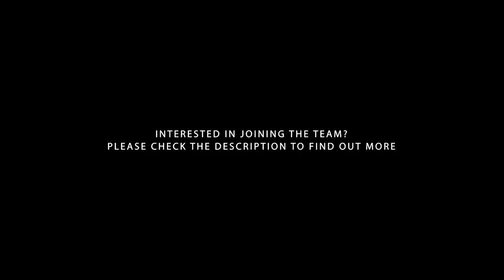Beyond Skyrim: Atmora - Second Trailer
For too long, great Atmora has been a place that many thought a myth. A tale to be passed down through the ages but never seen. This ancient land has been forgotten in the annals of time; a place of shadow and painful memory. Ravaged by frost, only echoes of the past remain and no one would dare to walk this icy hell. Until now.

Embark on a voyage that will take you beyond the Sea of Ghosts to a place that is unlike any other. From great ruins of a people brought low by war to untold mysteries just waiting to be discovered, Atmora is a land of both danger and wonder. Walk this ancient world in the footsteps of the ancestors, but come prepared.

The Expedition to Atmora awaits.

Beyond Skyrim: Atmora is a unique experience; balancing survival elements with a traditional, quest-driven RPG that is shaped by player choice and consequence. After years of development, our team is proud to show the mod to the public and we have much more in the coming months.

We are currently recruiting, particularly for quest implementers and modelers, but anyone is welcome to apply. The more skilled members on the team, the better. (Voice acting is currently not open, but we'll have more details about castings soon.)